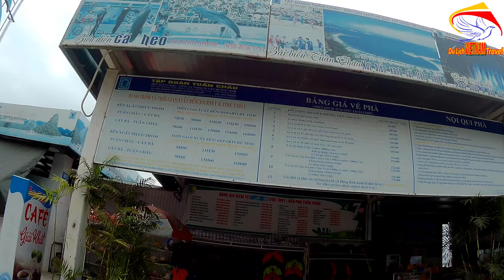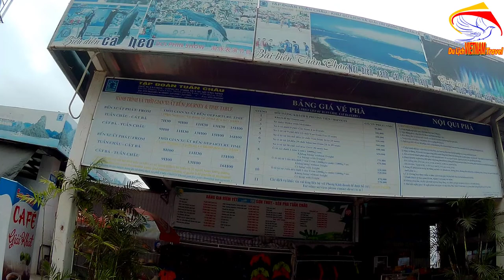VIDEO NÀY CHỈ DÀNH RIÊNG cho những ai chưa đến đảo tuần châu quảng ninh nhé / Cuộc sống hạ long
Video này Minh Toàn xin giới thiệu đến quý vị và các bạn về thực tế về đảo truần châu quảng ninh cho những ai chưa đến đảo tuần châu này. Nhằm giúp mọi người xem có nên đi du lịch tuần châu quảng ninh không nhé.
1. Hà nội ngày nay
3. Giải trí hấp dẫn ở việt nam
4. Du lịch việt nam
5. Cuộc Sống Hạ Long
6. Tổng hợp du lịch việt nam vietnam travel